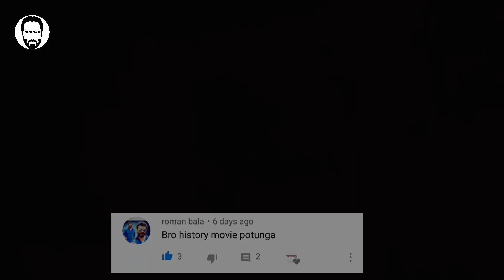Top 5 Historical War Hollywood Movies in Tamil Dubbed | Part - 1| playtamildub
Best 5 Historical War Hollywood movies in tamil dubbed are listed in this video . Movies listed are epic and historical .